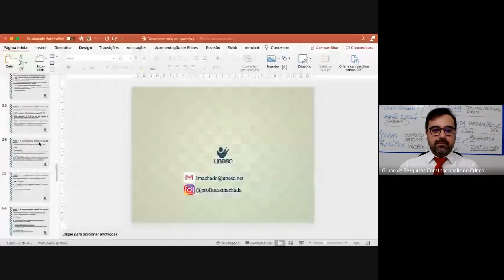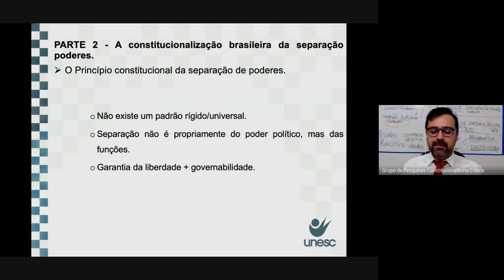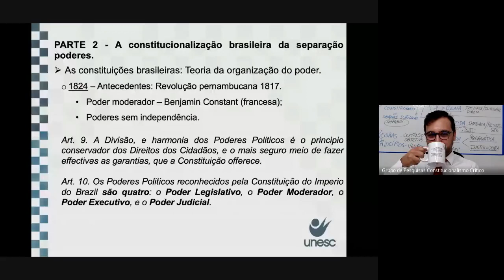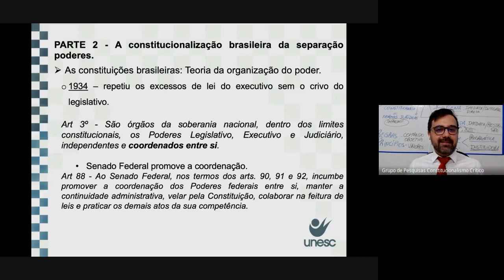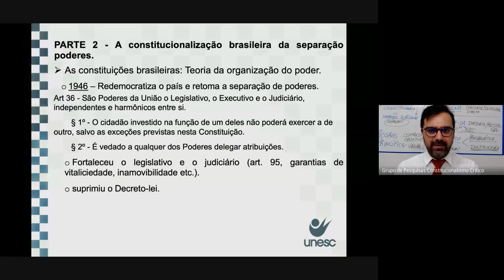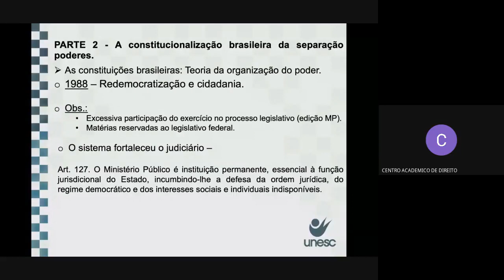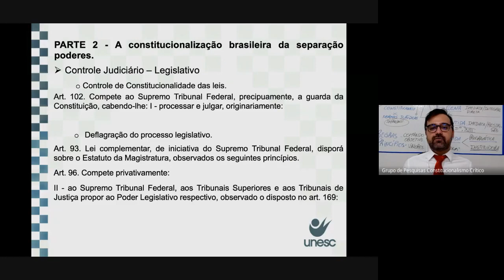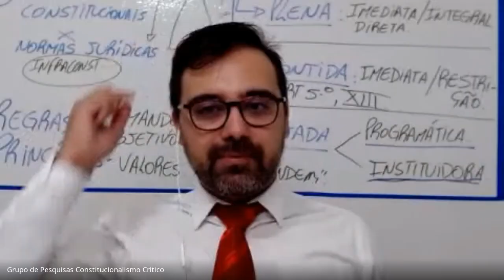MINICURSO (DES)HARMONIA DOS PODERES NO CONSTITUCIONALISMO BRASILEIRO. Dr. Lucas Machado Fagundes 2/3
Minicurso realizado pelo Centro Acadêmico de Direito Benedito Narciso da Rocha, em parceria com o Grupo de Pensamento Jurídico Crítico Latinoamericano - Linha de Pesquisa em Constitucionalismo Crítico, ambos da UNESC (Universidade do Extremo Sul Catarinense).

No Minicurso o Professor Dr. Lucas Machado Fagundes apresenta a questão da harmonia dos poderes em três momentos. Primeiro uma análise propedêutica, histórica e doutrinária dos conceitos de separação e harmonia dos poderes. No segundo momento, trabalha a parte jurídica propriamente dita. E no terceiro momento tece suas críticas à separação e desarmonia dos poderes no constitucionalismo brasileiro atual.